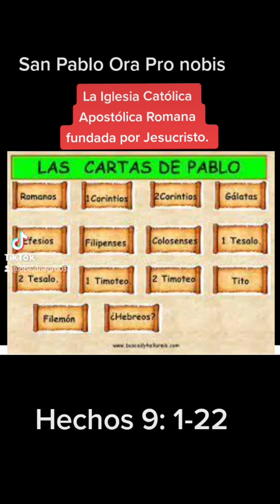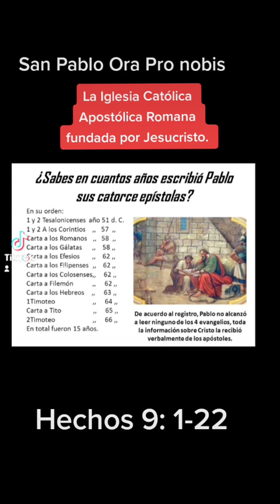January 25, 2023